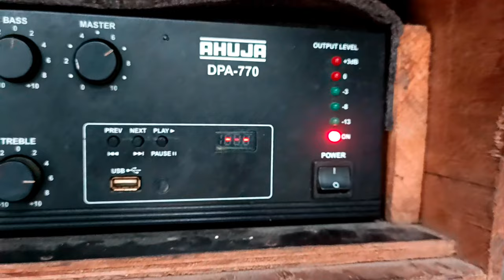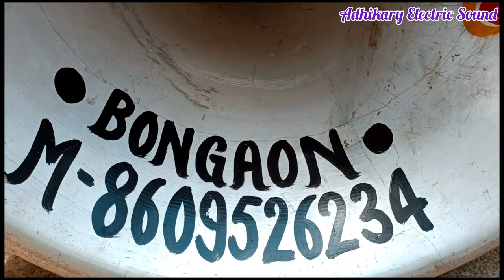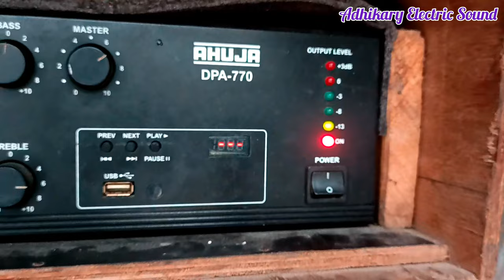চোঙা‌‌(horn) & ahuja dpa 770 amplifier sound test | Piyano Pu40 & ahuja dpa 770 amplifier system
চোঙা‌‌(horn) & ahuja dpa 770 amplifier sound test | Piyano Pu40 & ahuja dpa 770 amplifier system @AdhikaryElectricSounds

All type cabinet and speaker available JBL SRX 725 ,,JBL SRX 825 ,JBL SRX 718

Me,,😉 Raja From 👉 Adhikary Electric Sound 👈

My Number 👉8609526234 (whatsapp and call)

My Address 👉 INDIA West Bengal Kolkata BONGAON